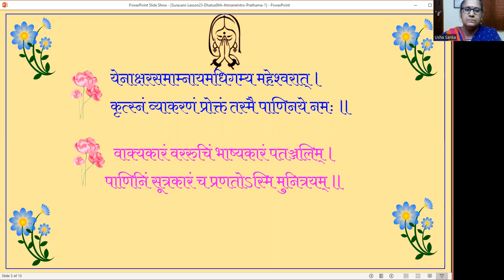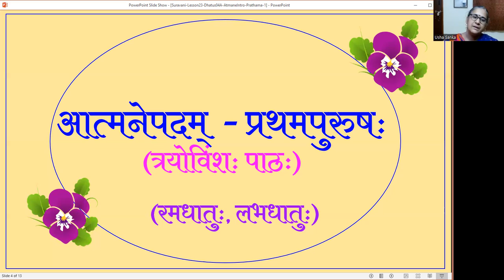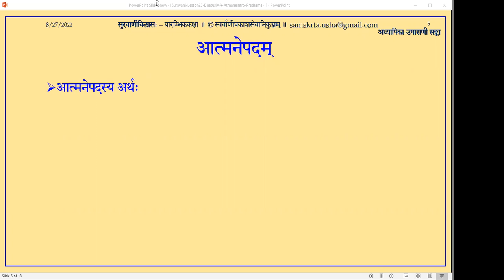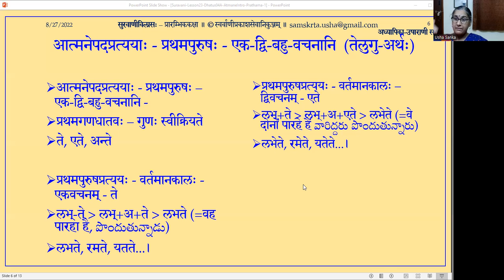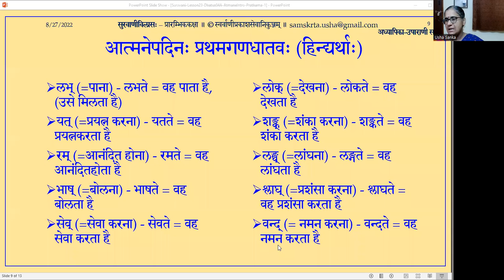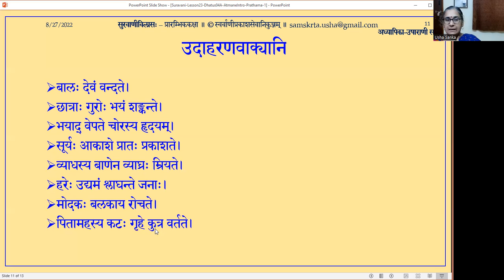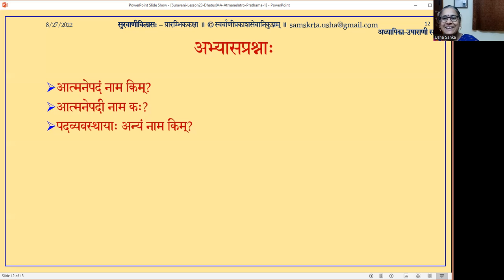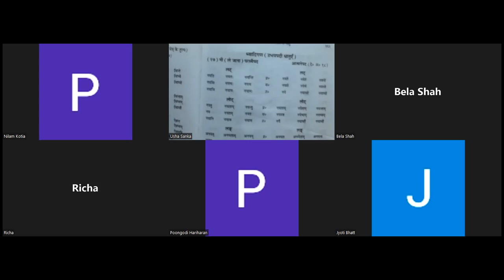Beginner Samskrta Lessons in Hindi - SuravaniVilasah L-23 Atmanepada-1- 27thAug22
नमस्ते
सुरवाणीविलासः - प्राथमिकस्तरीय संस्कृत कक्षा - हिन्दी भाषा माध्यम से संस्कृत भाषा शिक्षण -
पाठ - 23- आत्मनेपदम् - परिचय, प्रथमपुरुष
संस्कृति की रक्षा केवल संस्कृत से ही पूर्ण होता है - इसमें किसी को कोई संदेह नहीं है। आज हमारा पहला कर्तव्य है कि हम अपनी सनातनधर्म के संरक्षण और शास्त्रके अध्ययन के माध्यम से अपनी परम्परा को संरक्षित करें। इसके लिए संस्कृत सीखना आवश्यक है। इसके माध्यम से हम सनातनधर्म से परिचित हो सकते हैं और अपने मूलतत्त्वो तक पहुंच सकते हैं। हम अपनी प्राचीन संस्कृति से जुड़ सकते हैं।
हिन्दी के माध्यम से संस्कृत सीखने का यही उद्देश्य है। सुरवाणीविलास नाम की ये कक्षाएं प्राथमिकस्तर के छात्रों के लिए हैं। छोटे-छोटे कदमों से हम धीरे-धीरे संस्कृत भाषा के हर पहलू को सीखते हुए आगे बढ़ते हैं।
गृहकार्यम्-
Further Details-
Blogs-
--उषाराणी सङ्का
Usha Rani Sanka
ఉషారాణీ సంకా